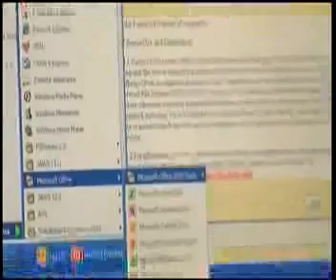We Bajans - Her Honour Senator Kerryann Ifill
We Bajans is a series which looks at interesting Barbadians from all walks of life.  This episode profiles Her Honour Senator Kerryann Ifill.